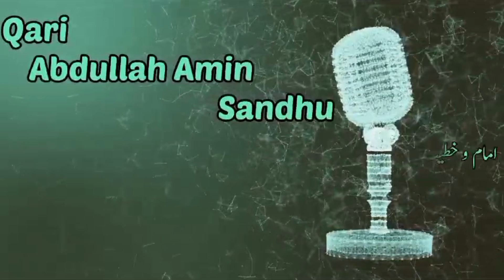Allah ki Muhabbat | Tafseer-e-Quran Class#25|سُورۃ البقَرہ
is video mein surah Albaqarah ki ayat ka tarjuma aur tafseer btai  gaya hai aur is mein mazeed batein b btaein gai hein k Allah hum se kesy muhabbat karty hein
tafseer e quran class
tafseer
tafseer quran
tafseer para 1